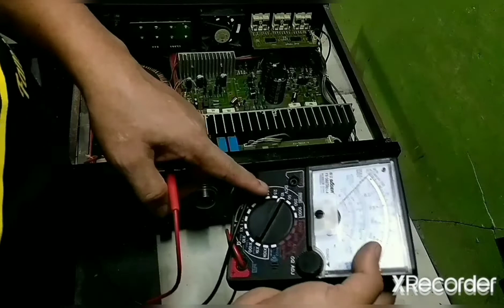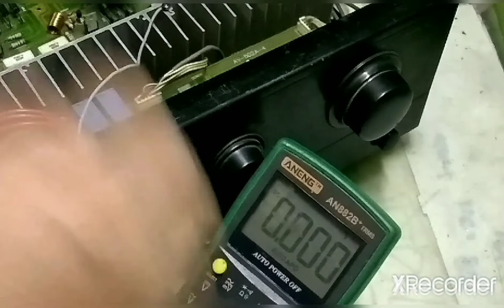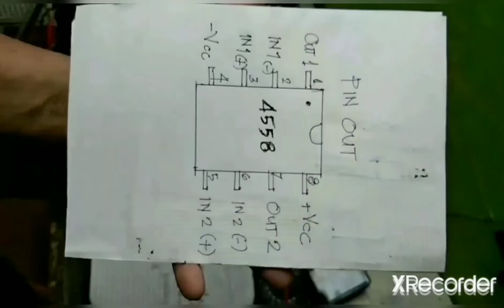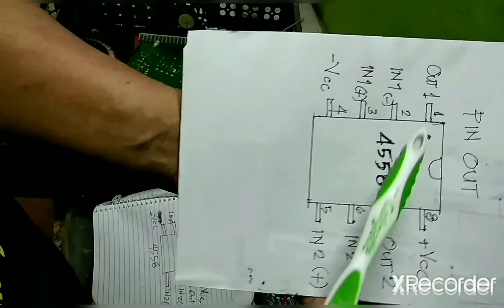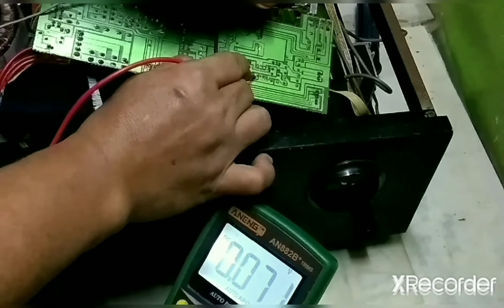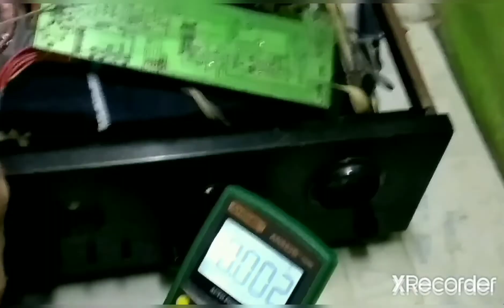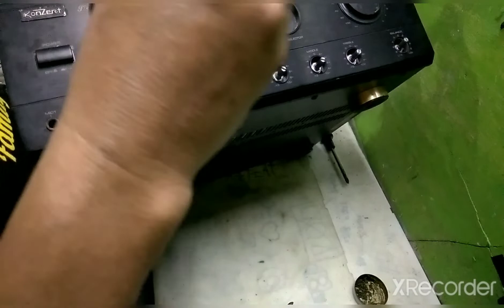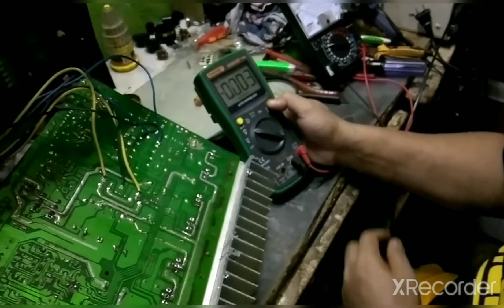KONZERT AMPLIFIER NO AUDIO OUT II CRACKLING SOUND ONLY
Step by step truobleshooting and fixing the no audio out only crackling and roaring sound. Signal tracing from input function selector board to pre-amp and then to the main amp. For newbies, i hope this video will help you in anyways, so watch this.